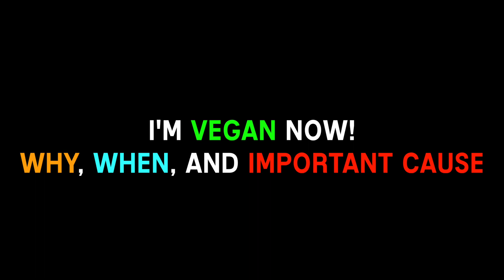❇I'M VEGAN NOW + FREE THE DOLPHINS❇ sendingoodvibes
POSITIVITY VIDEO 393♡ HII ITS MC! I WANTED TO MAKE A VIDEO ANNOUNCING THAT I AM VEGAN NOW AND ALSO AN IMPORTANT ANNOUNCEMENT ABOUT A CAUSE TO GET RID OF A POOL IN BALI HOUSING DOLPHINS IN CHLORINE JUST FOR TOURIST ENTERTAINMENT!!

☼MY LINKS☼

EMAIL ⇢  ITSMC23(@)GMAIL.COM

EDITING ⇢ BY MARIE CLAIRE BARNES (MC)